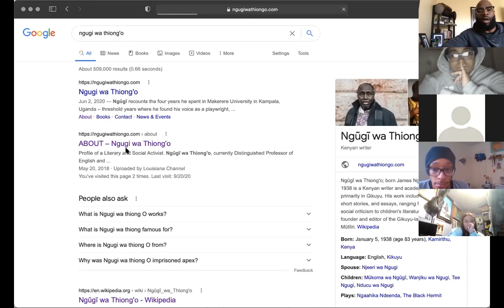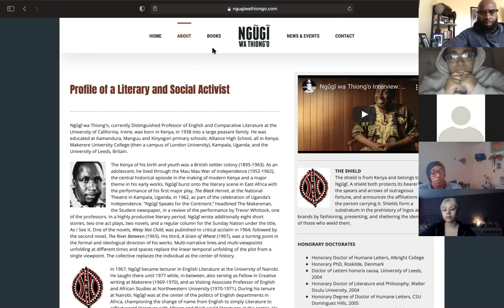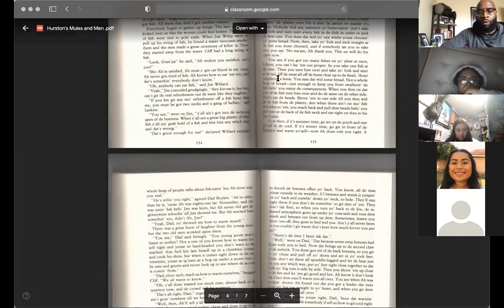PAS 1500-01 3.3.21 zoom lecture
PAS 1500-01 Afrikan Oral Tradition NGUGI Decolonizing the Mind 3.3.21 Zoom Lecture